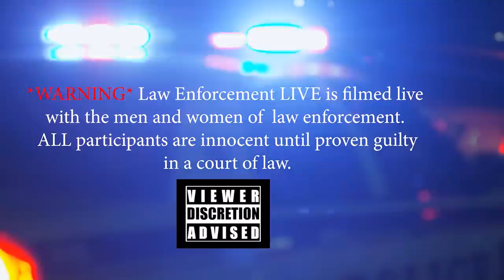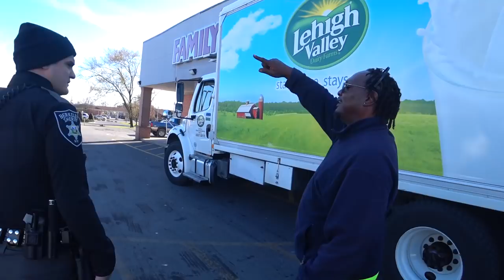12.3.2020 Law Enforcement LIVE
Sheriff Department Ride Along. Berkeley County, West Virginia.